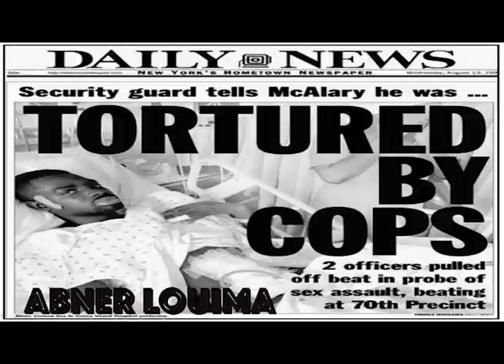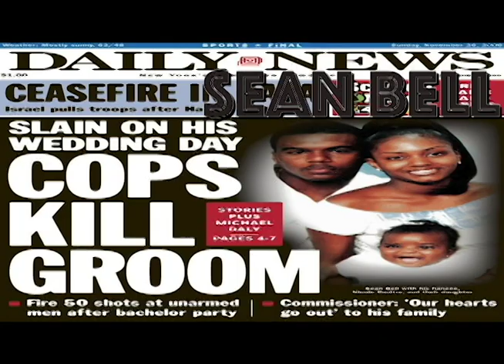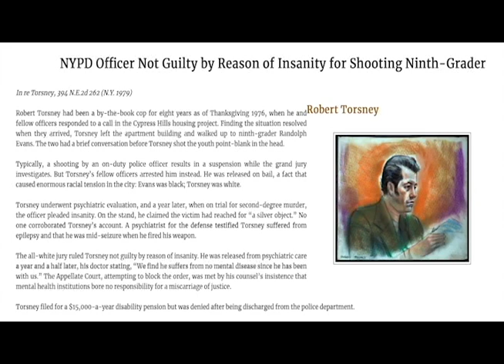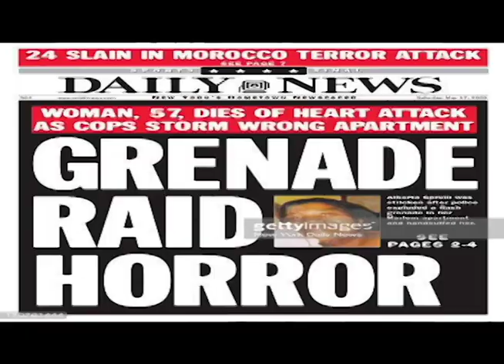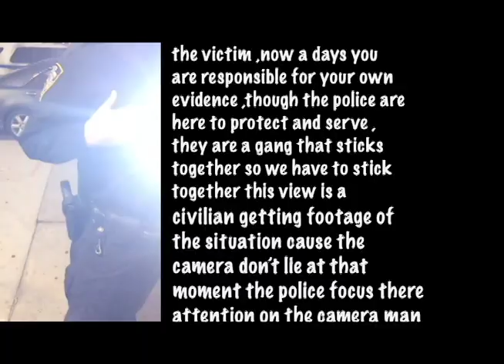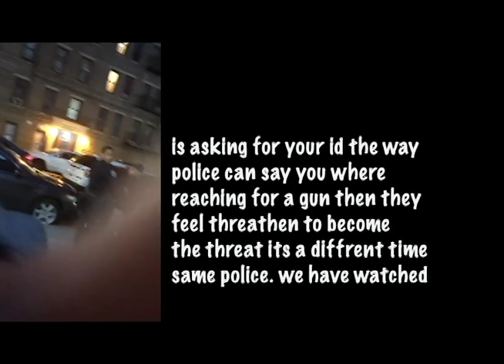The Four5th Radio Podcast Presents: Police Brutality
Native NYC MC Mel Gibsun from the Bronx speaks his opinion about police brutality in this podcast live from SESH Studios in the Gun Hill section of the Bronx!